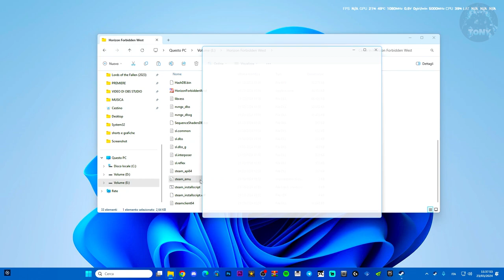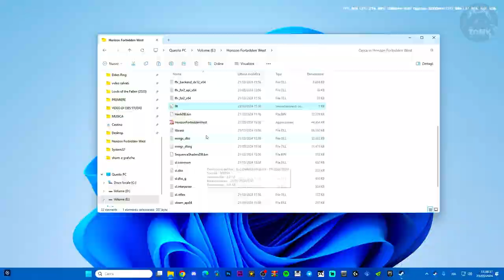COME METTERE LA LINGUA ITALIANO SU HORIZON FORBIDDEN WEST | TUTORIAL A SCOPO ILLUSTRATIVO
MIO REFCODE:563685ph1

PC:
MOBO: B450 GAMING PLUS
CPU: R5 3600
GPU: 1660 SUPER
RAM: 16 GB
CASE: 4000D AIRFLOW CASE CORSAIR

VIDEO TUTORIAL
               GAMES---TECH---MICROSOFT